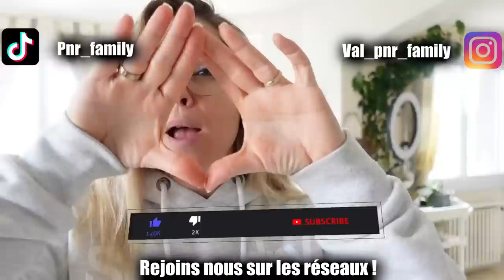LES ENFANTS NE VEULENT PAS PARTIR EN COLO ! Les Vacances Sont Gâchées ! 😩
Aujourd'hui on envoie les enfants en colonie de vacance ils sont pas contents !

NOS INSTA  ⤵️
EMMIE PNR FAMILY